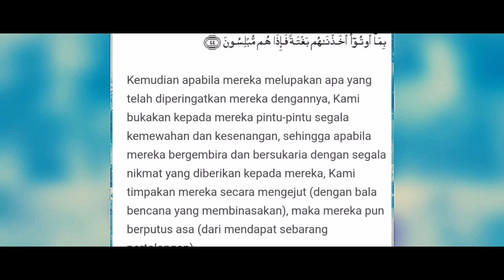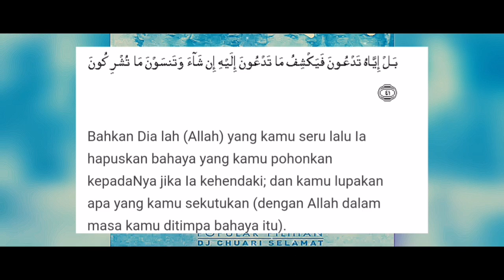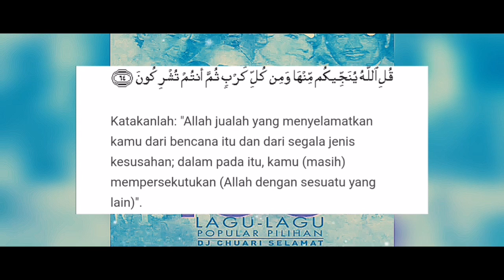Too phat alhamdulillah cover song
Utk renungan bersama. Maafkan jika ada tersalah kata. Ucapan dalam lagu

Too Phat ft. Yasin - Alhamdulillah
Cover song by shirow